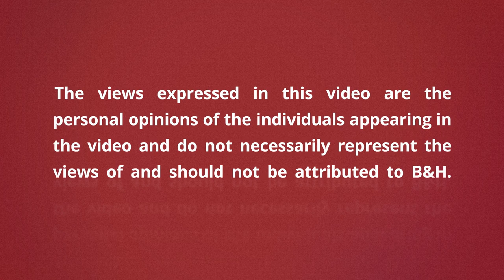Travel Photography | Finding Drama within the Frame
Whether you’re planning a street-photography trip in Tokyo, or a trek through the mountains in Patagonia, we discuss ways to plan your trip and how to visualize and prepare for the images you take on location. We also discuss how to anticipate action, position yourself for great photos (time of day, camera placement, etc.), and how to compose strong images by creating drama inside each frame. Katsuyoshi Tanaka’s extensive experience as an editorial photographer and travel workshop leader provides you with techniques you can use to create impactful photos just in time for your summer vacation.